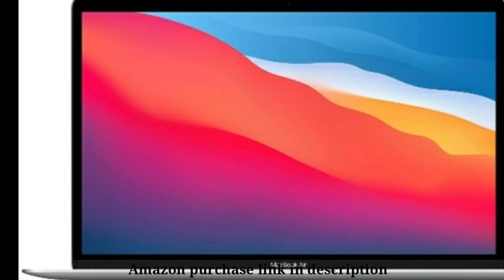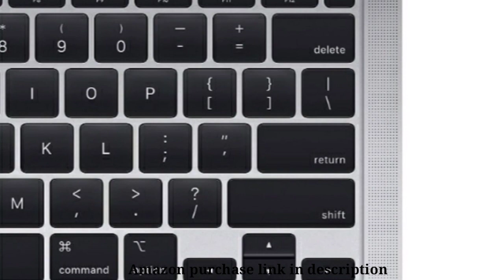2023 MacBook Air Laptop | M1 Chip, 13" Retina Display | 8GB RAM, 256GB SSD Storage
Apple 2020 MacBook Air Laptop M1 Chip, 13" Retina Display, 8GB RAM, 256GB SSD Storage, Backlit Keyboard, FaceTime HD Camera, Touch ID. Works with iPhone/iPad; Space Gray'
Purchase link is.
    Brand Apple
Model Name MacBook Air
CPU Model Unknown
Ram Memory Installed Size 8 GB
Operating System Mac OS
Special Feature Backlit Keyboard
Graphics Card Description Integrated